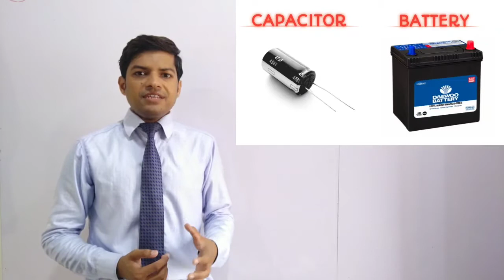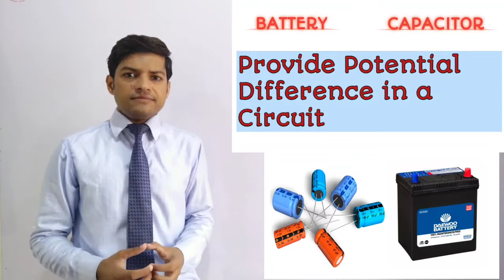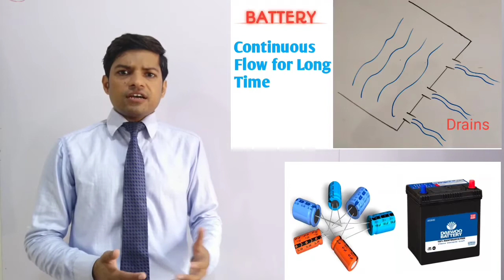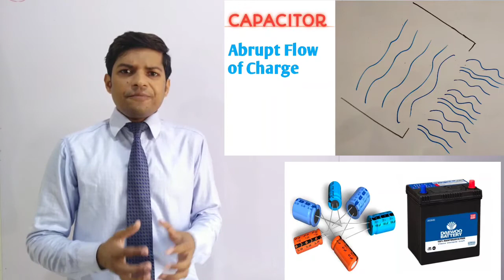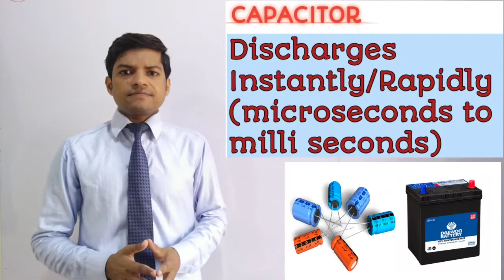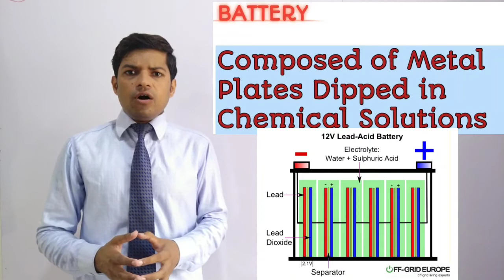Difference between Capacitor and Battery